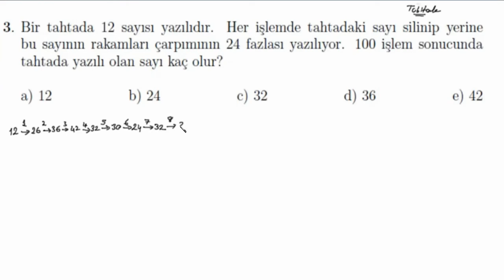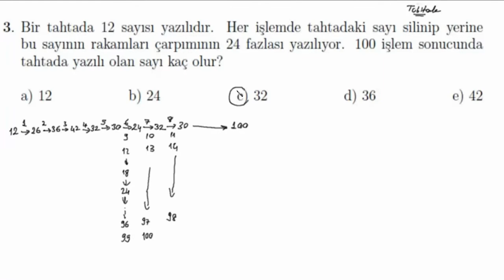Sayısal İşlemler Tübitak Sorusu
Tubitak matematik olimpiyatinda ortaokul ogrencilerine sorulmus olan bir soru.

Bu kanalda üstün yetenekli(gifted, high achievers) öğrencilere(ortaokul seviyesinde) ulusal/uluslararası matematik sınavlarında sorulan soruları çözeceğiz. Buradaki sorular PSAT 8/9, SCAT, AMC 8, MATHCOUNTS, MATH Olympiad(MOEM), International Math Olympiad(IMO) türü sınavlarda sorulan soruların benzerleridir.Bu soruların oğlum tarafından çözülmüş ingilizce versiyonlarını bu kanalda bulabilirsiniz